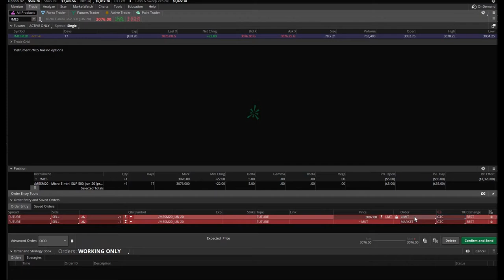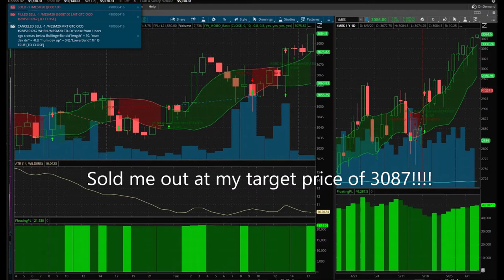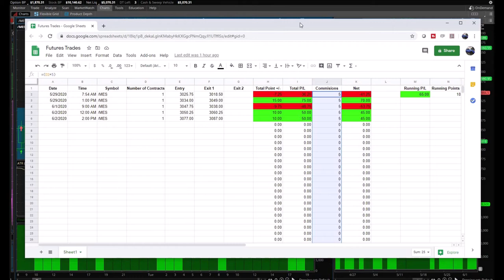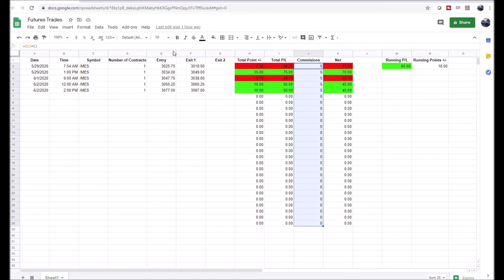2nd Day Trade Today Day Trading /MES Micro E-Mini S&P 500 Futures, Trend Trading MOBO Band Indicator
June 2, 2020 day trading day. This was my 2nd day trade for the day! This indicator is amazing! Trend trading using the mobo band indicator is the easiest way I have found to day trade the markets. I was, and still am, a fan of SPY but since I started day trading /MES Micro E-Mini S&P 500 futures, I have found some success and fairly quickly. I am loving using conditional orders, it takes the emotional side out of day trading.